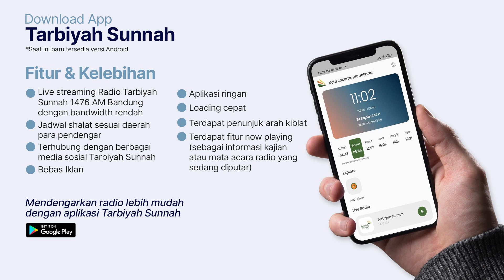Tanda Ilmu yang Tidak Barokah - Ustadz Abu Haidar as-Sundawy حفظه الله